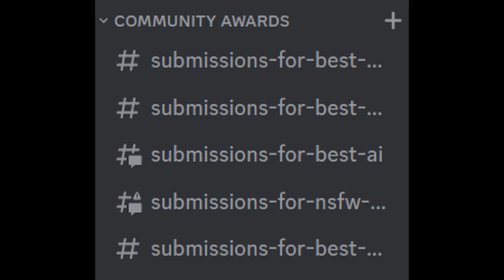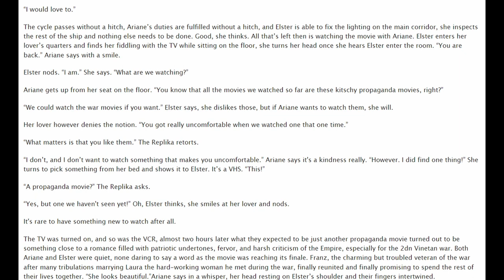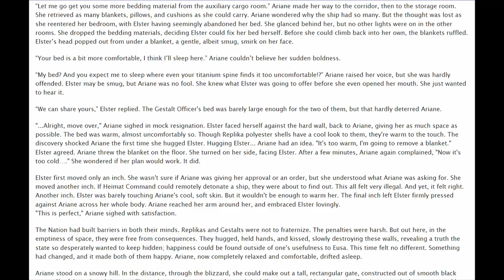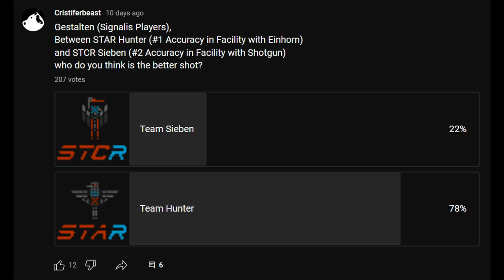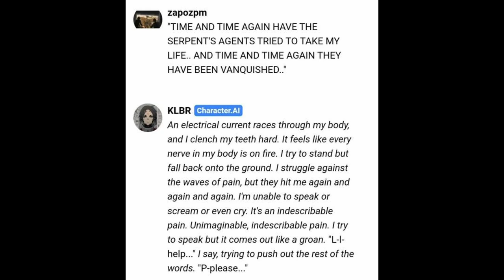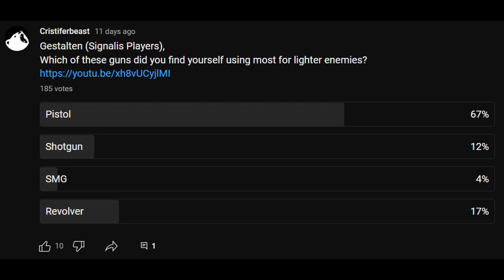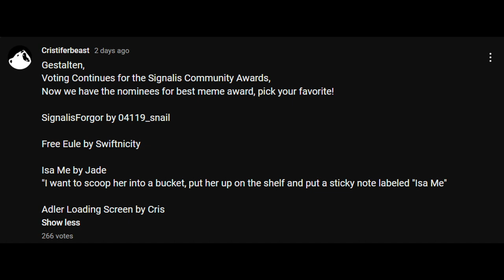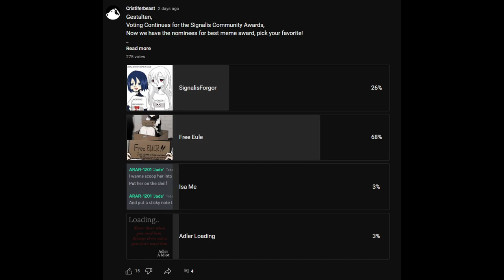Signalis, The 2022 Community Awards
A time to look back at all the great pieces produced by the community this year, and recognize a select few as community favorites.

Works
Project Penrose Sleeping Problems by Jade Rose